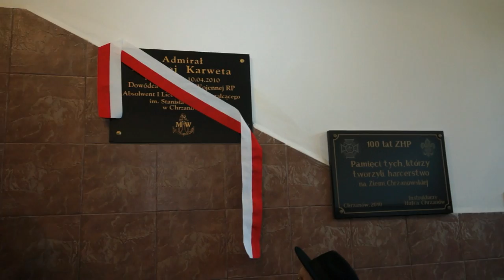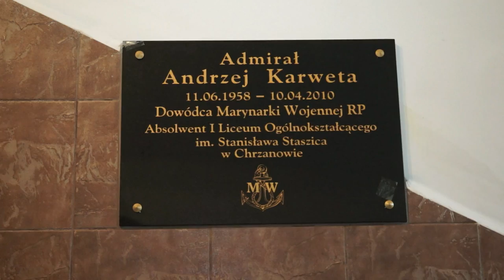TV Powiat- Uczcili pamięć admirała Andrzeja Karwety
TV POWIAT redakcja, zdjęcia i montaż: R. Rejdych kwiecień 2017